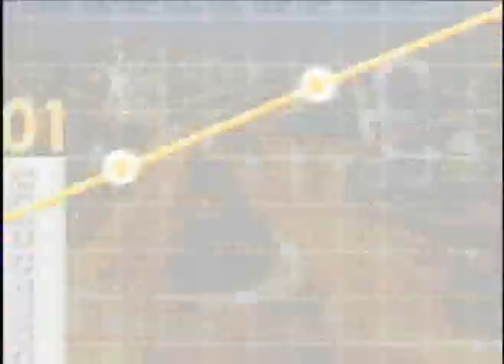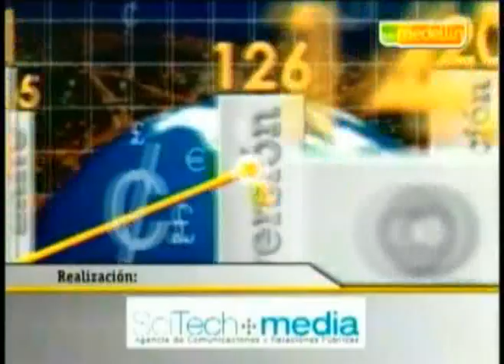Hay que aprovechar el Talento Humano para generar ideas de negocio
Hoy conoceremos la historia empresarial de Fernando Luis Álvarez (Twitter:@FLAgallery), un emprendedor de mucho empuje y tenacidad que después de unos años en el mundo de la tecnología y las finanzas dio un giro a su vida y vio en el arte una oportunidad de negocio. Fue así como decidió volverse artista contemporáneo y crear la galería de arte con su nombre ubicada en Bedford Street, en Stamford, en los Estados Unidos.

Luis Fernando Álvarez nos cuenta también cómo logra ser exitoso en el exterior, y como consejo para los empresarios recomienda pensar en grande, aprender y saber interpretar los indicativos macro y las economías internacionales.

Para crear empresa hay que conformar un calificado equipo de trabajo y rodearse de gente idónea y con calidad humana.

Señal en directo por web de lunes a viernes 6am y 11pm Hora Colombiana.